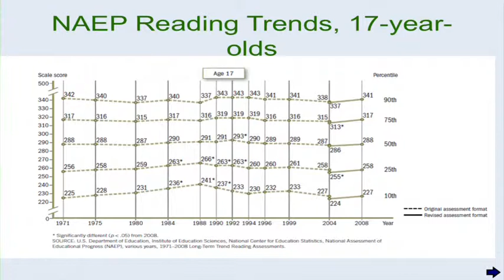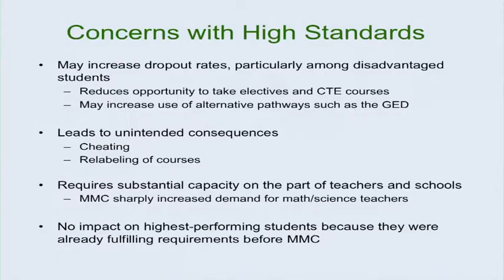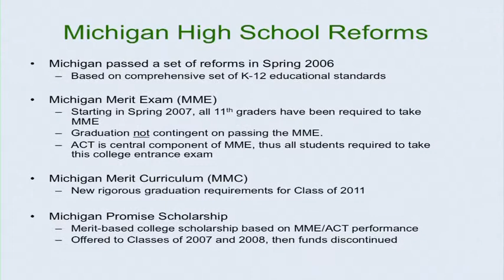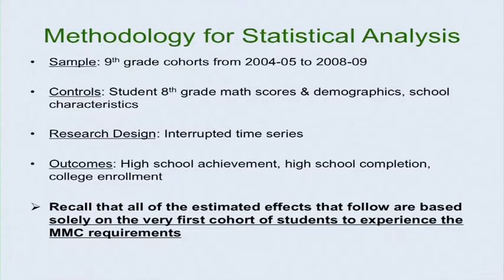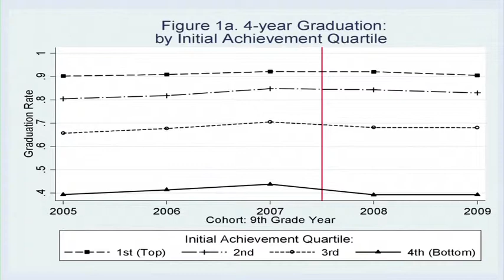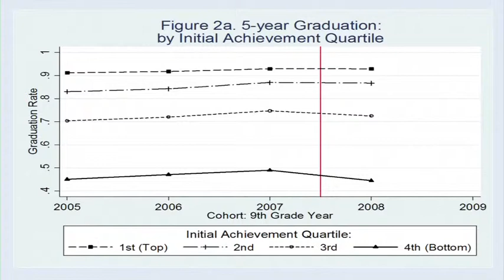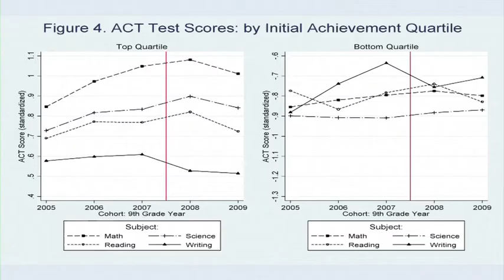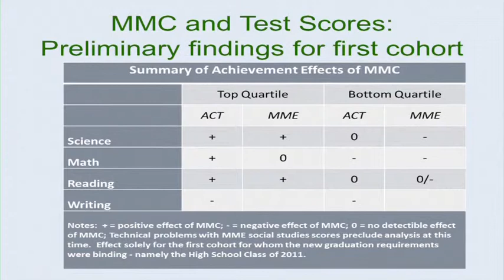Brian Jacob: Early Impacts of the MMC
Brian Jacob discusses the early impacts of the Michigan Merit Curriculum and how it has affected high school graduation.